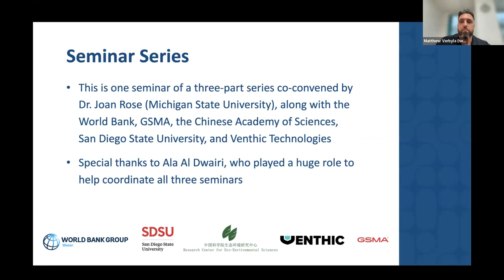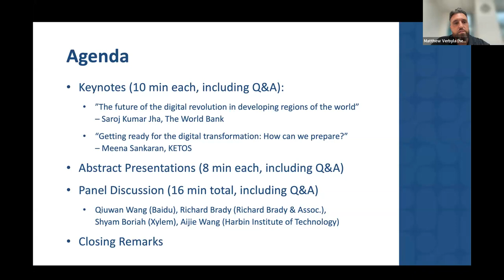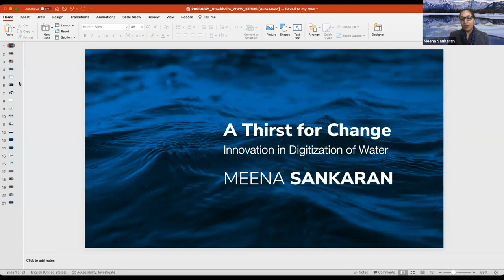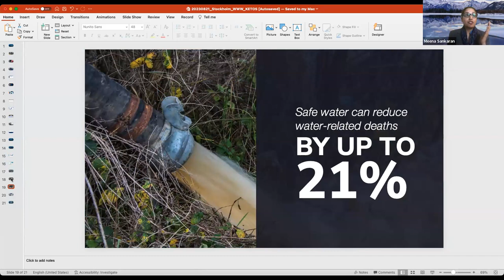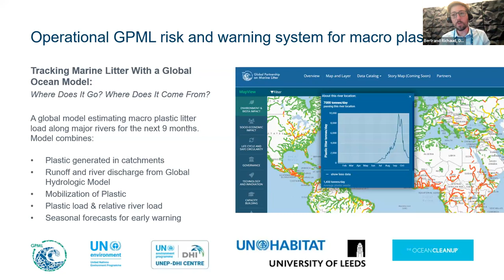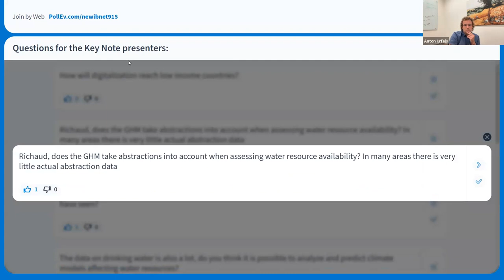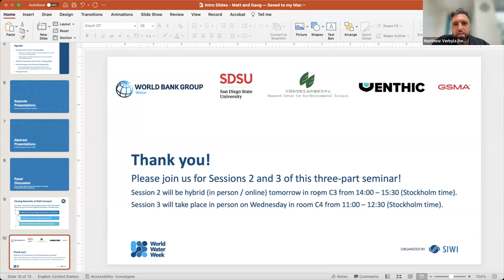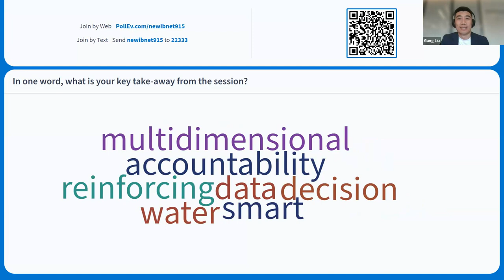12007 SIWI Seminar (1/3): Harnessing the digital revolution for water innovation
Digital transformation is crucial for ensuring future water security, mitigating climate change, and enhancing food security. With the help of digital technologies, the water sector can monitor and manage water resources more effectively, reduce water loss, and optimize water use for agriculture and other purposes. The session will offer a comprehensive overview of the current applications and practices of digital transformation at a global scale for the water sector, featuring two keynote presentations by renowned experts in the water sector. The first keynote will be on the future of the digital revolution in developing regions of the world and the second keynote will be on how to prepare for digital transformation. Additionally, two young professionals will present their abstracts on global hydrological data and big data for targeted irrigation investments. The session will conclude with a panel discussion featuring representatives from academia, private and public sectors, and startups, discussing opportunities, barriers, and research needs. The session will be 60 minutes long, including interactive components such as online polls and word clouds, and will conclude with closing remarks from the co-chairs, highlighting the importance of creating communities of practice to ensure the success of digital transformation practices in the water sector.